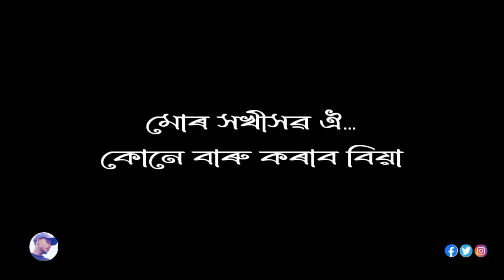ধৰিবৰ মনে যায় | Dhoribor mone jai karaoke | High quality | Bihu song | Zubeen Garg | Arabinda Patar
karaoke info...

karaoke file: WAV, FLAC, MP3
karaoke stems: Vocal, Bass, Drums, Others
karaoke Track: Premium Version!